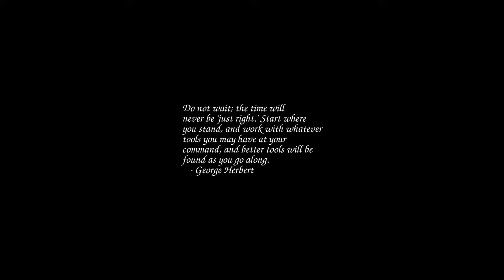Sunrise Time-lapse: Sunday, April 03, 2022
On this day:
   Washington Irving born, 1783
   IBM 701 introduced, 1953
   First publication of the newspaper La Gazzetta dello Sport, 1896
   Johannes Brahms dies in Vienna, Austria, 1897
   Ferde Grofe dies in Santa Monica, California, 1972
   Daylight Savings Time ends in ACT, NSW, SA, TAS and VIC.

Today's random fortune, quote, or snark:
Beware of dog.